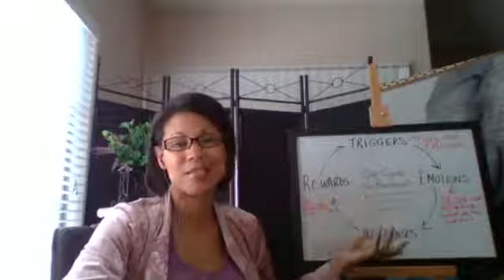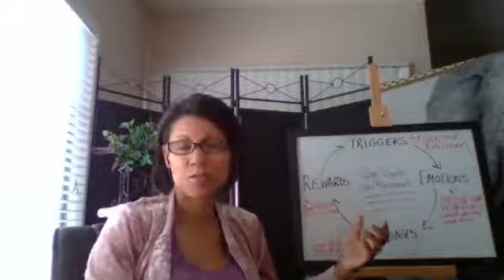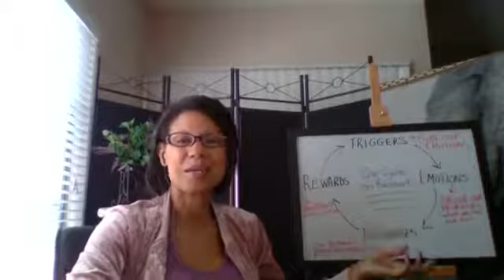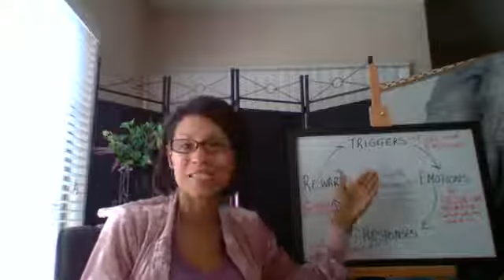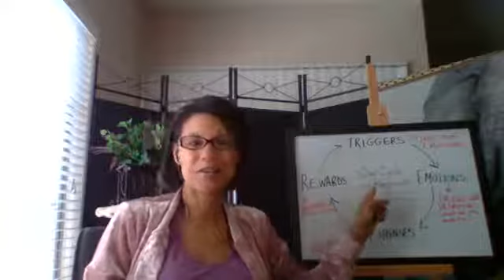Attitude is Everything!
Your attitude matters especially as it pertains to someone's first impression of you.